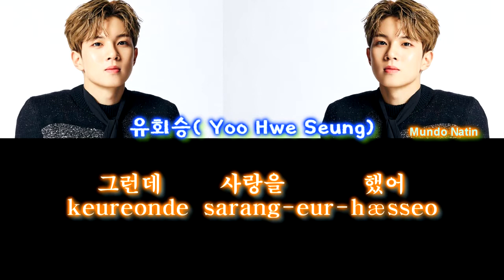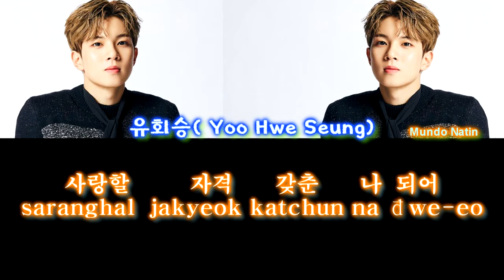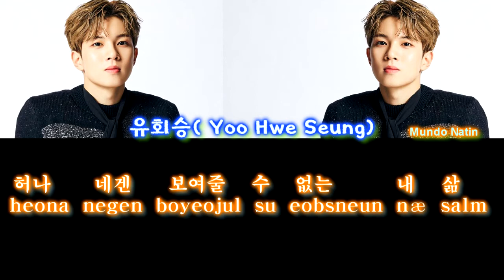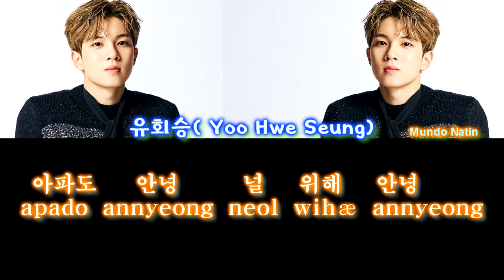잠시만 안녕 (Goodbye Just for a Moment) || 유회승( Yoo Hwe Seung) Version || Hangul + Romanized Lyrics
I made my own interpretation of some Hangeul (한글) Text.
Some of the words are translated based on their Phonetic Sound.
 æ  -  ae
 Ðđ – d with t sound
 Þ – b with p sound
 시 – shi

English Version
I couldn’t give you happiness, but I loved you
Please don’t forgive my greed for wanting to be by your side
There is still much wandering left to do, and even I don’t know its end
I’m sorry I was born so weak, and that’s why I’m letting you go
I’ll come back someday, when I have the right to love you
I’ll come back to your side when I can give you happiness
It hurts, but goodbye, Goodbye just for a moment
I was always unstable, but I loved you
I was afraid of the loneliness; I’m sorry I couldn’t let you go more quickly
Living was hard, but I withstood it because of you
But I can’t show you my life, and I’m now trying to protect you by breaking up
I’ll come back someday, when I’m no longer unstable
I’ll come back before it’s too late, because I love you so much
It hurts, but goodbye; It’s sad, but goodbye
It hurts, but goodbye; for you, goodbye
If we love each other if we really love each other
We’ll meet again, when I can give you happiness
Let’s cry a bit; let’s cry for a moment